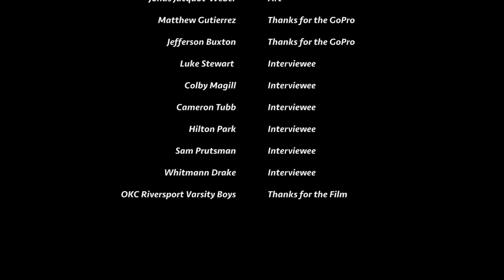Sub 7: A Rowing Documentary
Oklahoma City Riversport Rowing Team Documentary